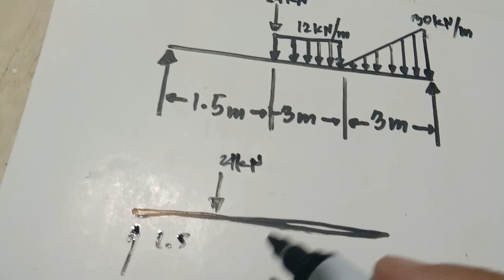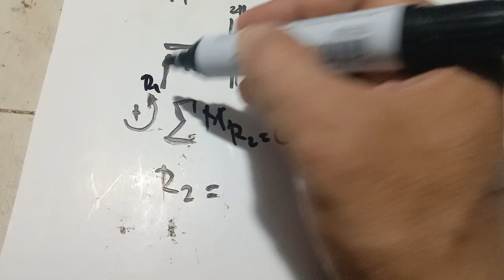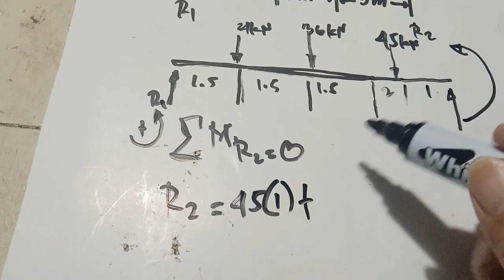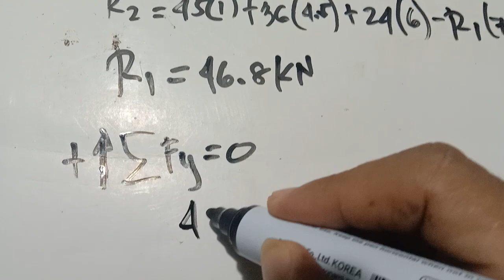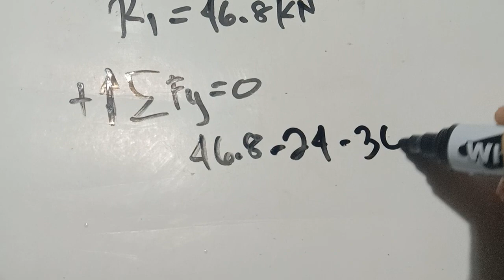HOW TO SOLVE REACTIONS OF THE BEAM LOADED#riowardpasay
Mr. Math TRIPLE A ATIK ABTIK ABILIDAD